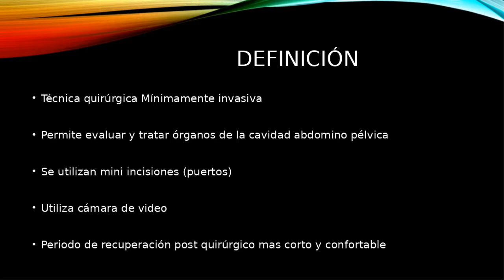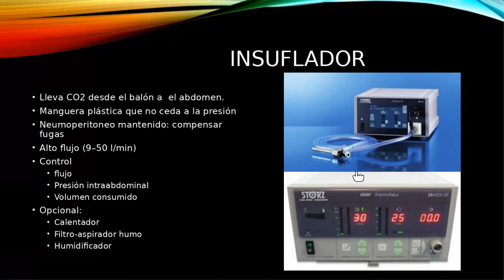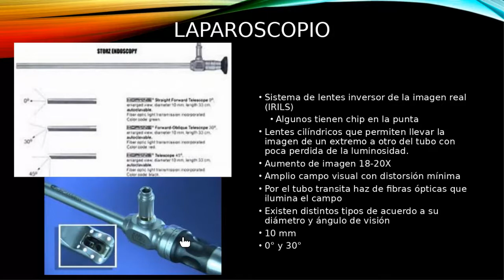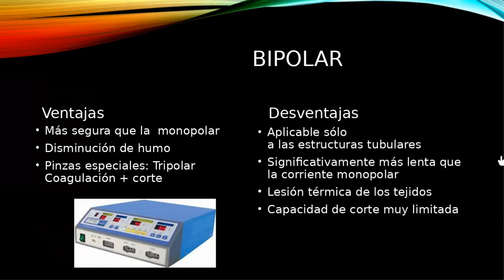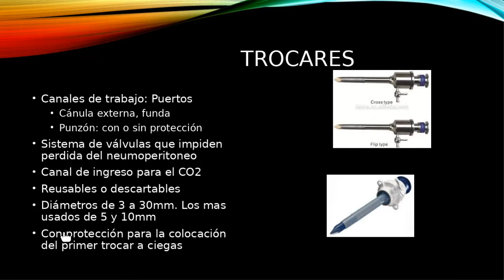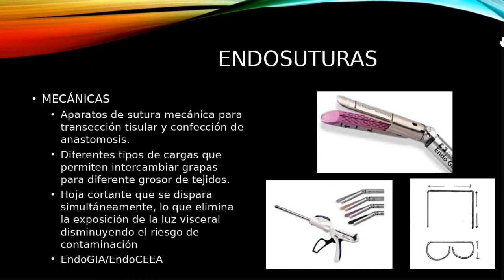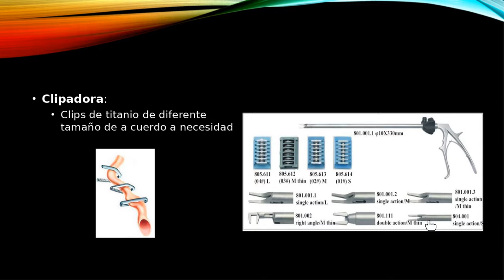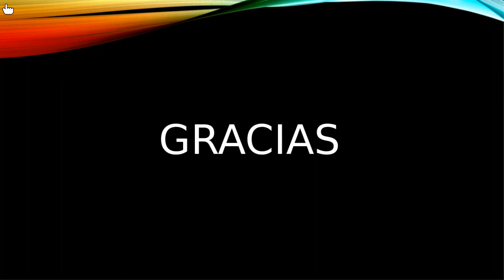TEC OPE LAPAROSCOPIA